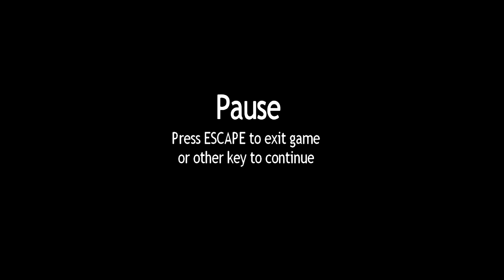Passing Pineview Forest | Part 3: WEEBS ALERT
Gotta love that Anna May and Mango!

Ashlyn and Katelyn are trying their hand at Passing Pineview Forest once again, and the conversation tends to go off topic a bit...

Sorry about the audio in the last part of this, our editor kinda sucks (that being me, Katelyn).